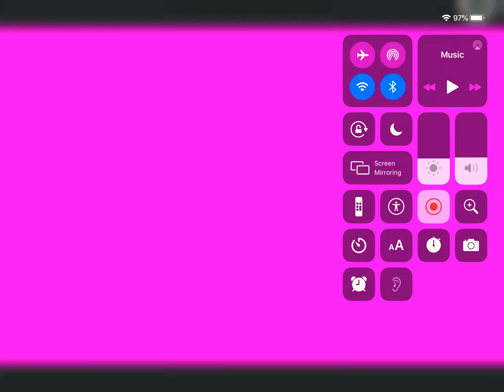Heather flames (my mha oc)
Here is my own my hero academia oc

Her name is heather flames

She is smart, strong, calming shy girl

Her quirk is speed fire meaning she can run so fast it can make the ground on fire and she controls fire

Also she has a crush on someone in deku’s class

Well I hope you guys like it